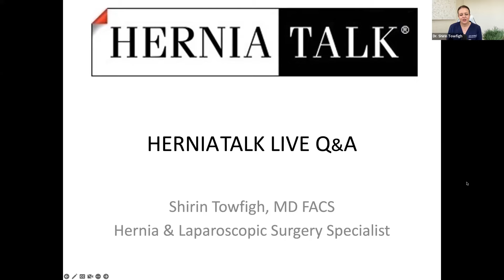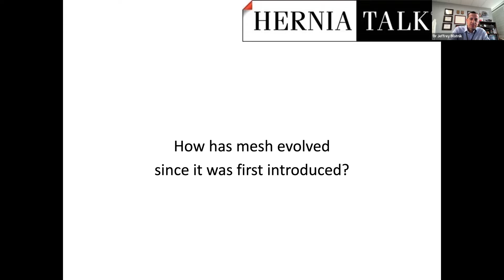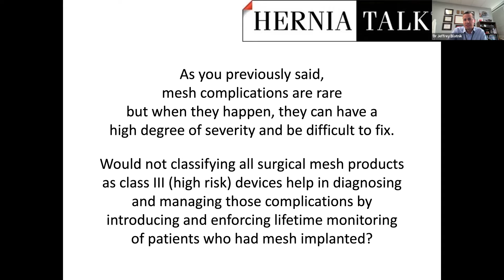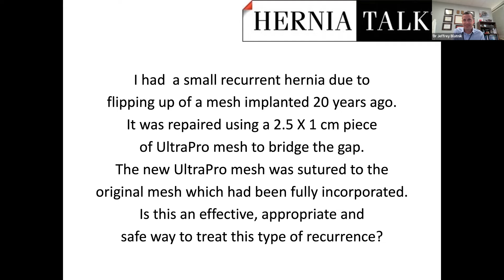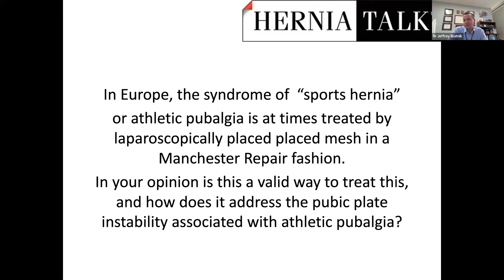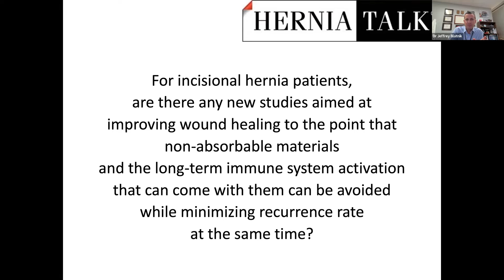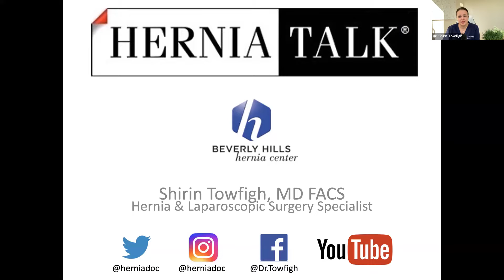109. HerniaTalk LIVE Q&A: Hernia Mesh Past, Present & Future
Welcome to HerniaTalk LIVE, a Q&A hosted by Dr. Shirin Towfigh, hernia and laparoscopic surgery specialist who practices at the Beverly Hills Hernia Center. This is the only Q&A of its kind, aimed at educating and empowering patients about all things related to hernias and hernia-related complications.

This week, the topic of discussion was:
- Mesh
- Synthetic Mesh
- Biologic Mesh
- Biosynthetic Mesh
- Incisional Hernia
- Pelvic Mesh
- Mesh Migration
- Mesh Complications
- Surgical Complications
- Hernia Recurrence
- Hernia Database
- Recurrent Hernia Reapir
- Hernia Repair

Topic: Hernia Mesh Past, Present & Future

Guest Panelist: Dr. Jeffrey Blatnik, Hernia & Laparoscopic Surgery specialist, Washington University, Saint Louis, Missouri